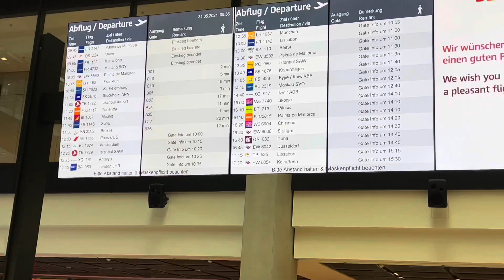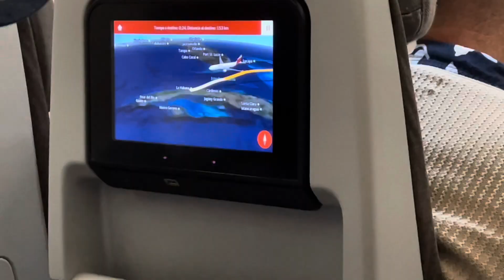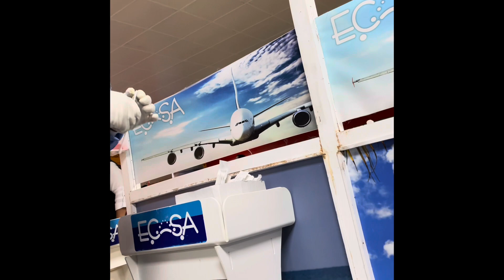30. Mayo 2021 🤷‍♀️🇨🇺 PCR, ADUANA, CUARENTENA. Todo lo que debes saber.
Así es viajar a Cuba en tiempos de pandemia. Cómo es la llegada al aeropuerto de La Habana, que te piden? PCR, ADUANA, CUARENTENA

YOUTUBE: Viajando con Tay

✧  FACEBOOK ❤︎  Viajando con Tay

Si acabas de llegar al canal, me presento! Soy una cubana creadora de contenido, que se dedica a hacer vlogs de viajes. Videos de turismo, lugares del mundo que visitar, curiosidades, tips  y mucho más. Un abrazo